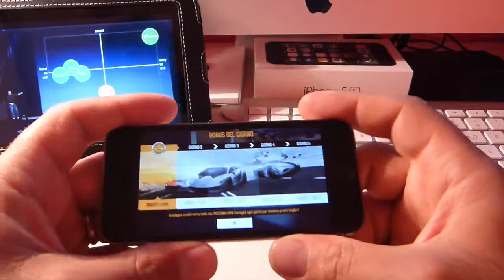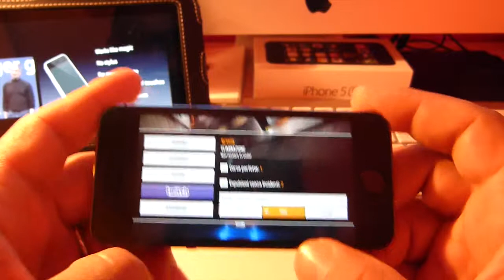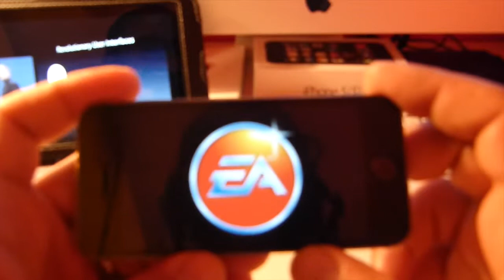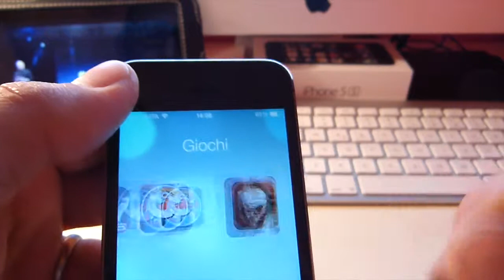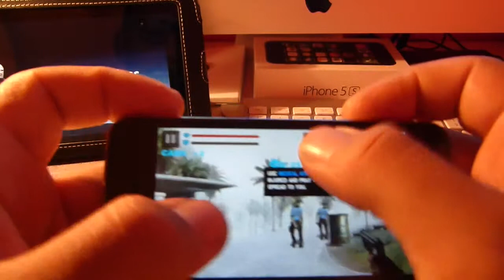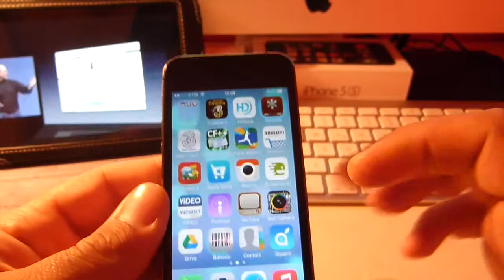iphone 5s focus giochi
Questo video riguarda iphone 5s focus giochi